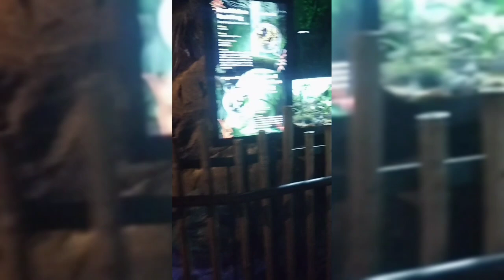MIN SI THU Bangook Show